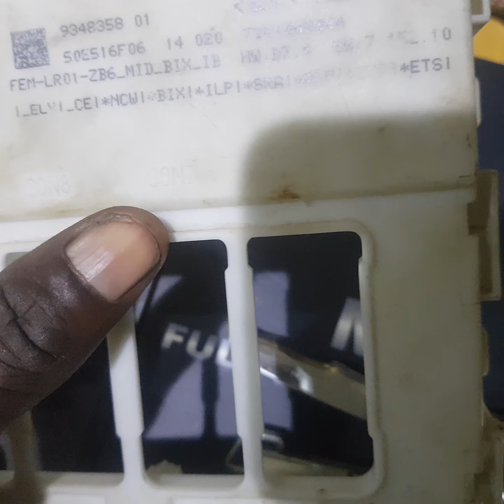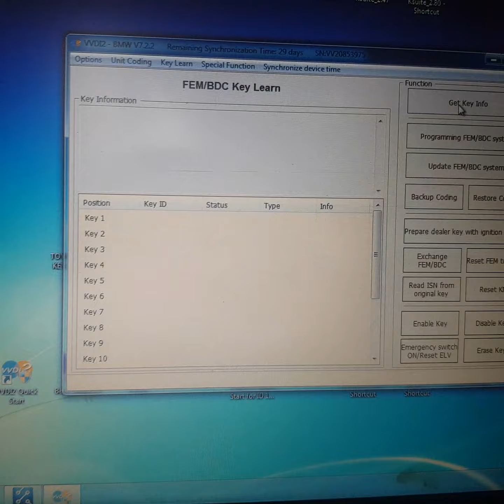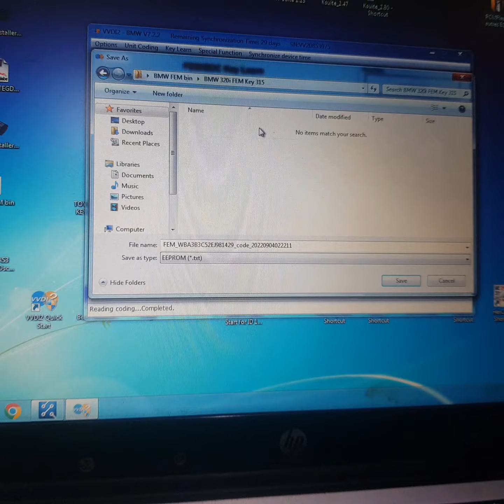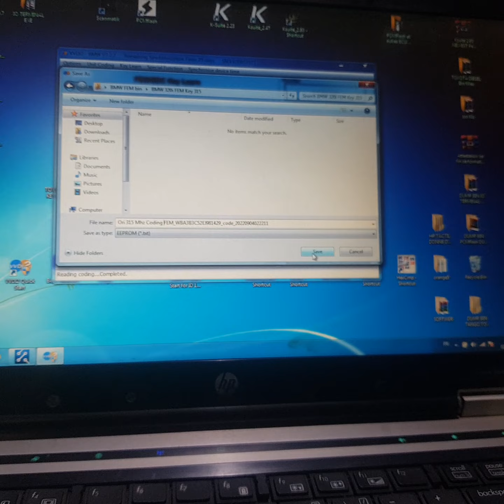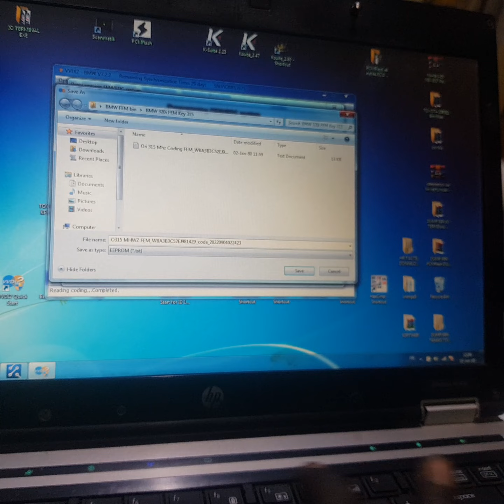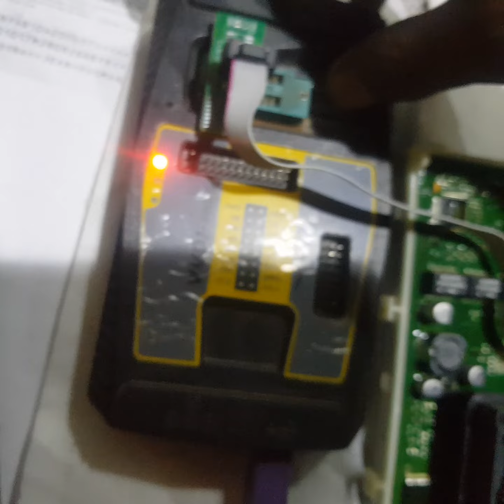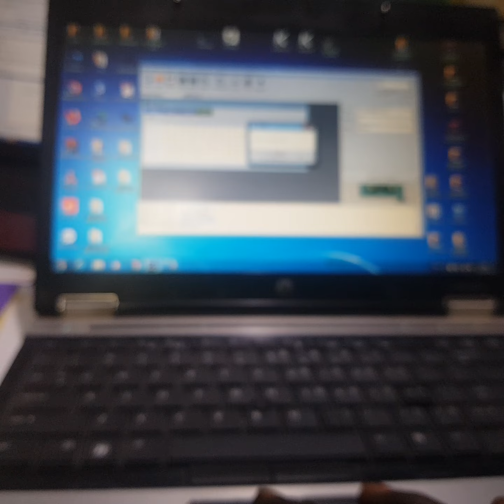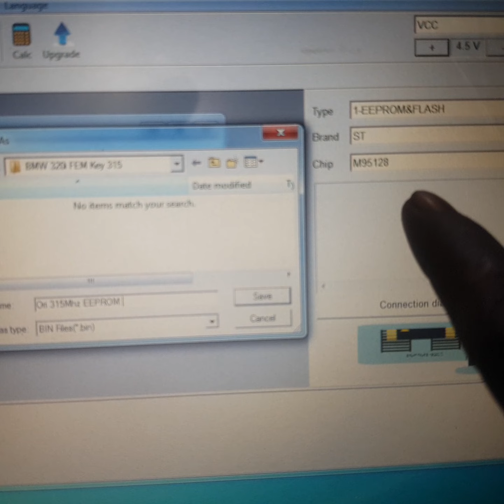100% Module BMW FEM/BDC VVDI Prog / VVDI2. Partie #1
Cour Formation 100% Pratique PROGRAMATION réparation BMW》TCM/EGS boîte vitesse, DME moteur, FEM/BDC.
Le GARAGE LA REFERENCE-NTA ( NTA " Nouvelle Technologie Automobile" ), Spécialisé en électronique automobile moderne.

Leader en diagnostic
reproduction et programmation des clés  électronique de toutes marque de voiture.

Leader en reprogrammation des systèmes électronique (PCM / ECM / TCM / BCM / ECU / et bien d'autres modules encore

Leader en réparation moteur et boîte de vitesse automatique.

Leader en vente des pièces de rechange OEM au Burkina Faso.

Nous pouvions tropicalisée le système de contrôle électronic des calculateurs de vaux moteur, boîte de vitesse automatique et rendre leurs fonctionnement plus efficace et très adapté a nôtre environnement.
Si vous rencontrez des problèmes avec vaux véhicules et vaux moto cross , scooter ou motard, n'existais pas de nous contacter à ces numéros si dessous , nous avions des solutions de réparation très professionnel pour vaux voitures
Nous avions des remèdes très efficace pour vous redonner le sourire.

Pourquoi avez-vous besoin du GARAGE LA REFERENCE-NTA ?

Depuis l'introduction de l'OBDII et jusqu'à l'arrivée des hybrides et des véhicules électriques modernes, les ordinateurs et les logiciels dans les voitures se sont développés à un rythme exponentiel. Les logiciels embarqués deviennent l'un des principaux besoins de service, et la mise à jour du logiciel peut être le seul moyen de résoudre certains de ces problèmes: maniabilité, efficacité énergétique, perte de puissance, codes d'erreur et durabilité des pièces mécaniques.

Des études indiquent que 7 véhicules sur 10 sur la route nécessitent une mise à jour de l'étalonnage. Les techniciens qui explorent des outils SAE /OEM constateront que c'est une technologie qui non seulement est en croissance, mais qui devient essentielle. Un outil avec une licence original vous permettra de réparer les voitures, d'augmenter la capacité de diagnostic en offrant des services précédemment envoyés au concessionnaire et d'offrir les services nécessaires pour fidéliser les clients.

Nous sommes à Ouaga au Burkina Faso ( terre des hommes intègres)

Vous pouvez aussi nous contacter par WhatsApp ou par téléphone à ces numéros suivant
Ou au
Visiter notre page web pour voir les modules de formation.

GARAGE LA REFERENCE-NTA, Leader en diagnostic électronique réparation auto et en pièces de rechange au Burkina Faso. ... continue et continuera de mériter sa signature « On n'est jamais leader par hasard !»
Nôtre slogan (automotive solutions
Achieve the impossible)